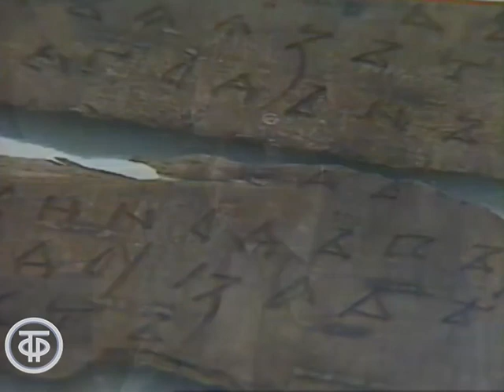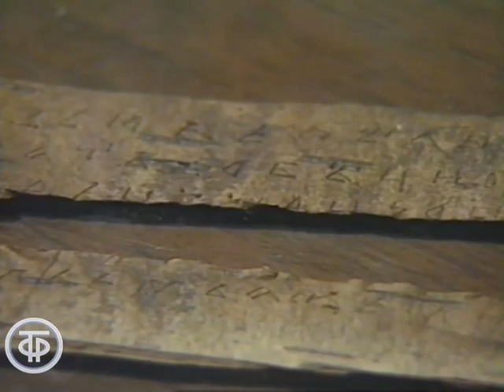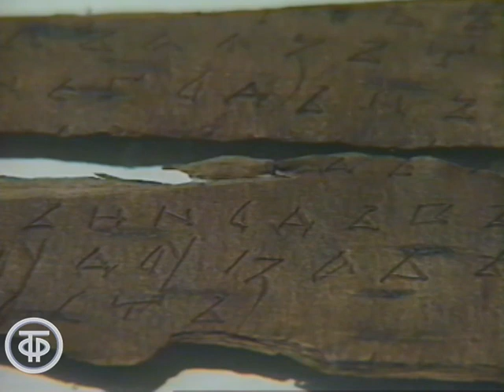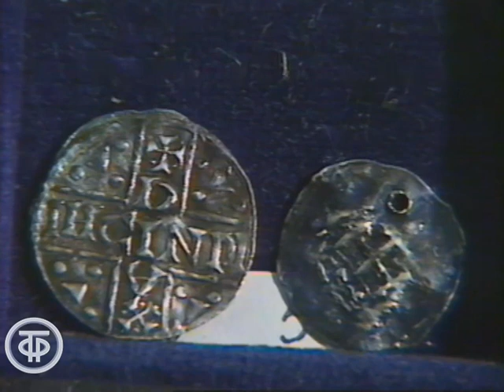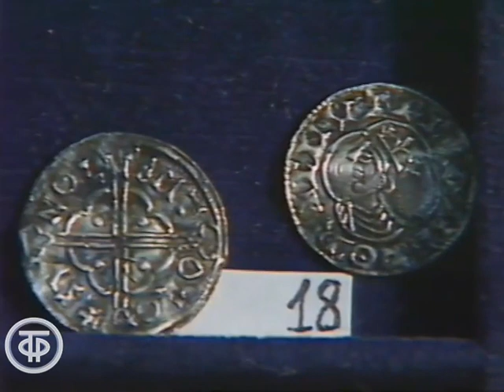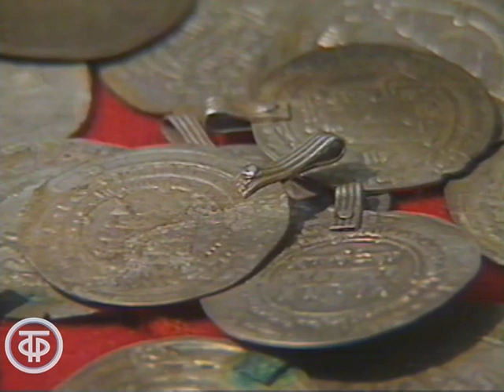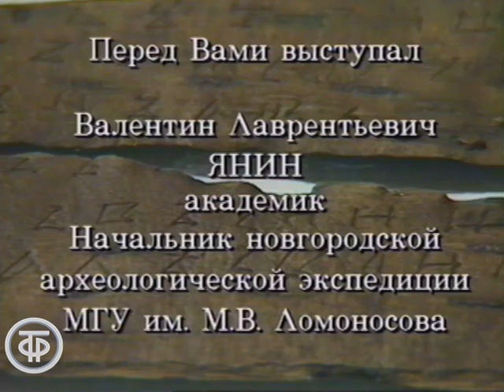"Письмо Татьяны" из одиннадцатого века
Известные со школьной скамьи новгородские берестяные грамоты, всевозможные предметы прошлых веков, обнаруживаемые в результате археологических раскопок, "живые свидетели" исторических событий давно минувшего времени могут оказаться единственным источником "из первых рук", который помогает историкам восстанавливать "белые пятна" прошлого. О результатах раскопок последнего времени рассказывает академик Российской Академии наук, начальник новгородской археологической экспедиции МГУ им. М.В.Ломоносова Валентин Лаврентьевич Янин.

МТК "Москва"